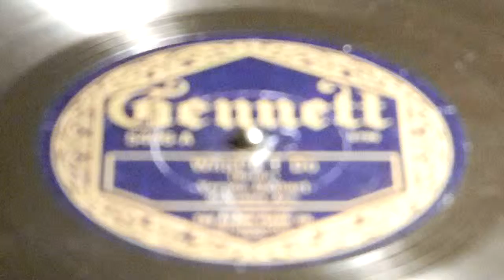What'll I Do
Vernon Dalhart
Gennett 5406-A